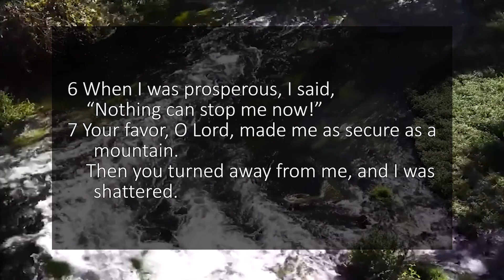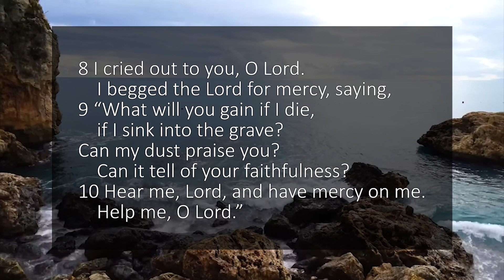A reading of Psalm 30 with text from the New Living Translation